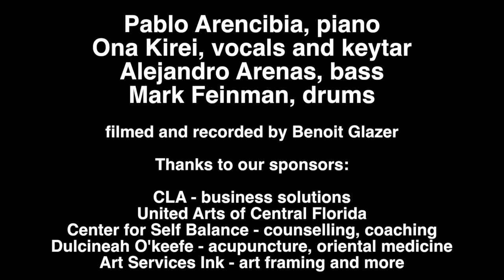Ona Kirei - Plou i Fa Sol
One of the songs that Ona, Pablo, Alejandro and Mark played at Timucua in August 2020.
IF you want to know more about Ona, visit her